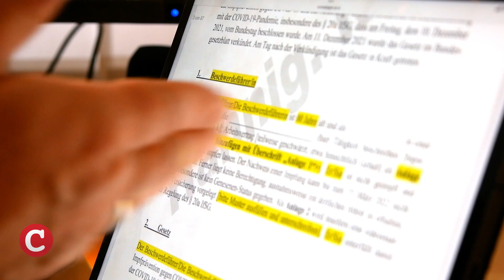COMPACT.Der Tag vom 21.2.2022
Ob es eine allgemeine Impfpflicht gegen Corona geben wird, ist offen. Jedenfalls scheint eine Mehrheit im Bundestag im Moment alles andere als sicher. Für einzelne Berufsgruppen ist die Spritze dagegen bald vorgeschrieben. Eine neue Initiative glaubt, die umstrittene Regelung vielleicht noch kippen zu können – indem sie Betroffene organisiert. Was genau geplant ist, erfahren Sie in COMPACT.Der Tag am 21. Februar. Das sind einige unserer Themen.

Berufsverbot für Ungeimpfte – Rollt jetzt die Klagewelle?
Sicherheitskonferenz – Schöne Worte, harte Drohungen
Zugausfall – Regen, Wind und andere Katastrophen
Das Letzte – Ukraine: Was plant Putin jetzt?

Sie finden COMPACT-TV wichtig und gut und wollen dazu beitragen, dass wir unser – für Zuschauer kostenloses! – Programm weiter ausbauen? Dann werden Sie doch Mitglied im COMPACT-Club Als Clubmitglied unterstützen Sie unsere Aufklärungsarbeit mit einem kleinen Monatsbeitrag – vor allem den Ausbau unsere kostenlosen Nachrichtensendung COMPACT.DerTag, unserem abendlichen Immunschutz gegen die Propaganda des Regimes.

COMPACT-Club ist das Netzwerk für alle, die frei leben und die Wahrheit verbreiten wollen. Wir sind viele – und wir werden immer mehr! Mit uns wächst das Geheime Deutschland! Jedes Clubmitglied erhält ein T-Shirt mit dem Slogan “Wir sind frei” – so finden sich die Gleichgesinnten. Hier gibt es alle Infos und das Beitrittsformular